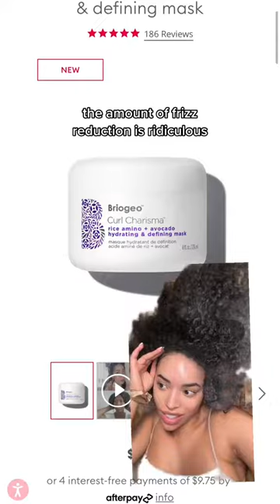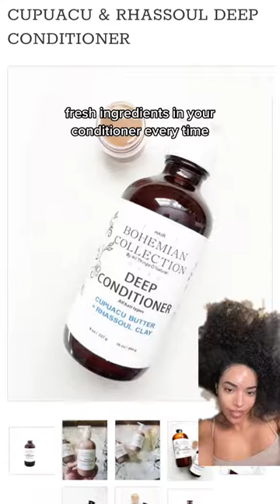Best deep conditioners for curly hair